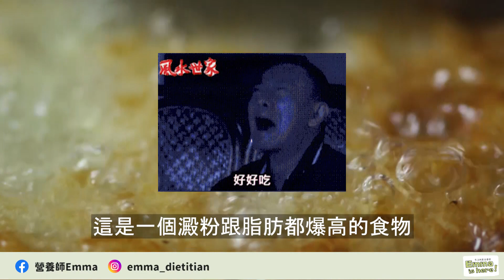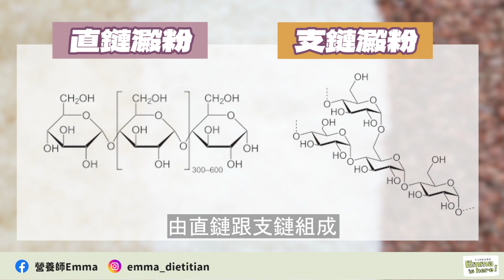三高也能安心吃湯圓!營養師三關鍵教你避開「真正危機」冬至吃湯圓再也不變圓!｜營養師Emma-Emma is here.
因為有三高所以冬至只能看著大家吃湯圓嗎
其實把握本日營養師分享的三個關鍵 避開湯圓的真正危機
有三高的朋友們也是可以開心同樂的
但還是提醒大家湯圓是糯米做成的
容易血糖快速上升及消化不良
吃完後要記得散步一下動一動呦

影片目錄:
0:00前言
0:20甜湯圓的選擇
01:56鹹湯圓的選擇
02:50三高注意事項